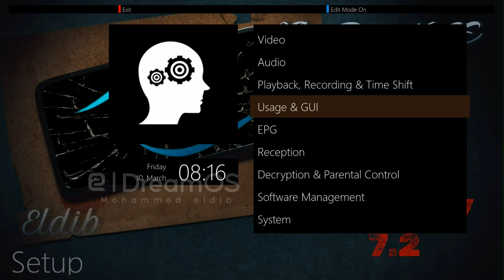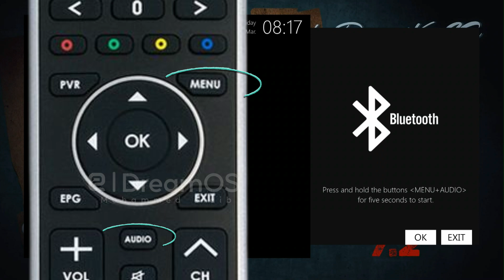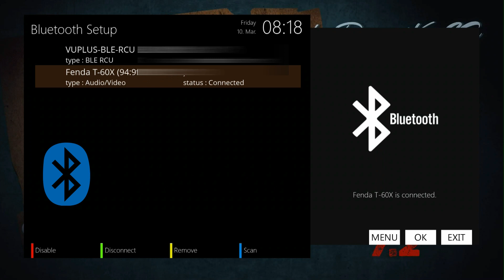تشغيل خاصية البلتوث لجهاز الالتيمو والديوفوكيه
يمكنك الآن البحث عن الأجهزة المتوفرة. يرجى التأكد من أن جهازك الآخر متاح للكشف عنه.

اختر الجهاز الذي تريد الاتصال به من قائمة الأجهزة المتاحة.

ستحتاج إلى إدخال رمز PIN إذا كان مطلوبًا لإقران الأجهزة.

بعد الاتصال بنجاح، يمكنك الآن تشغيل الموسيقى والريموت .
الاجهزة المدعومه
duo4kse
altumo 4k

أشكركم مقدماً على مساعدتي في تحقيق هدفي وتقديم المزيد من المحتوى الجيد للمشاهدين.
يمكنكم الدعم المادي للقناة عن طريق الرابط التالي
ومن داخل مصر على محفظة فودافون كاش 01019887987

مع فائق الاحترام،
[محمد الديب ]